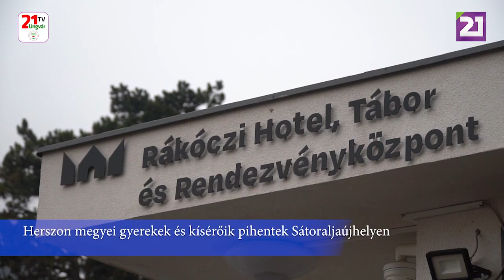Tv21 Ungvár - Herszon megyei gyerekek és kísérőik pihentek Sátoraljaújhelyen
Herszon megyei gyerekek és kísérőik pihentek Sátoraljaújhelyen